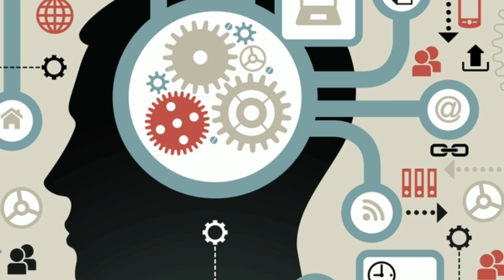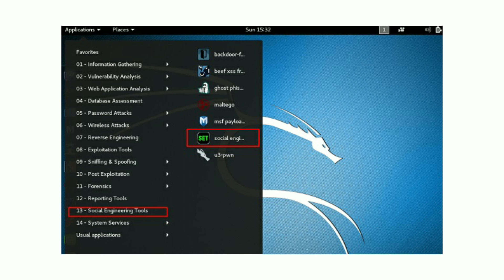What is Social Engineering Attack Explained in telugu || Shiva Ram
hii guys

tags =

 Ethical Hacking faces =

channel playlists check it out 🙏🙏

NOTE = IN THIS VIDEO IMAGES OR PICTURES BELONGS TO RESPECTED OWNERS NOT TO ME I AM NOT OWNER OF ANY PICTURES OR IMAGES AND THIS VIDEO ONLY EDUCATION PURPOSE

✌Share my video with you frnds 🙏🙏